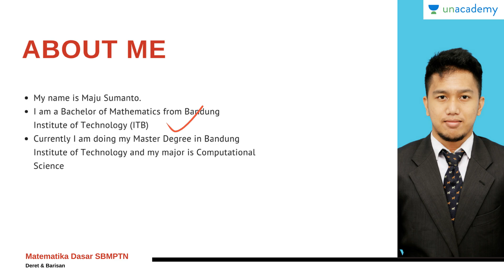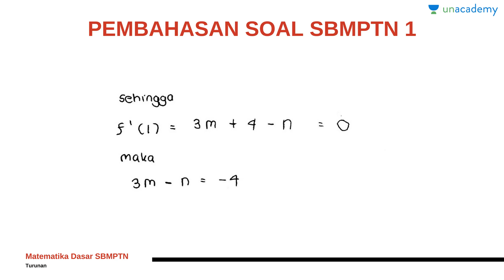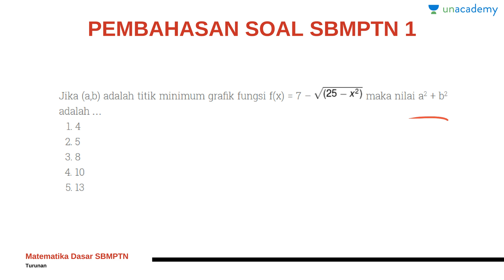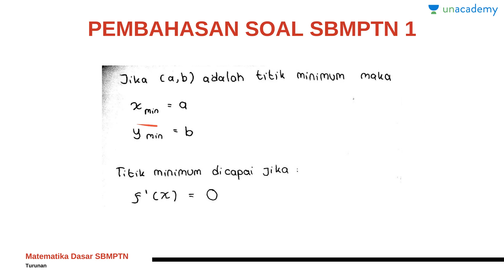Turunan (Matematika - SBMPTN, UN, SMA): Pembahasan Soal bagian 1